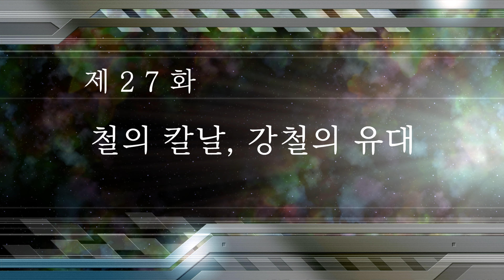Super Robot Wars V 18